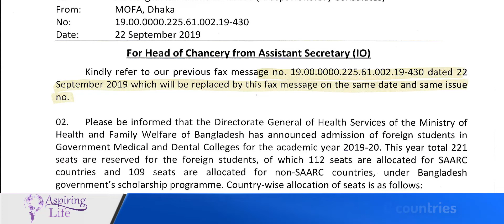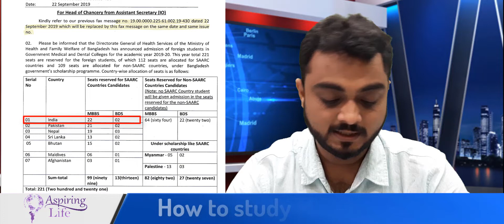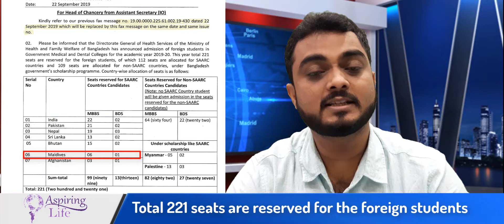How to Study MBBS for Free? | Free MBBS Abroad | Call:9051773700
Today our topic is how to study MBBS for free? Many students want to study MBBS in Abroad but they could not study for their financial problems. Now students can easily study MBBS almost for free.

Require eligibility for apply:
1. Must have passed qualifying examinations (HSC/ ‘A’ level) or equivalent examination.
2.SSC/ ‘O’ level or equivalent examination passed not before 2015
3. HSC/ ‘A’ level or equivalent examination passed not before 2018
4. Minimum aggregate GPA in SSC / ‘O’ level or equivalent and HSC / ‘A’ level or equivalent examination : 10 (ten)
5. Minimum GPA either in SSC / ‘O’ level or in HSC / ‘A’ level or equivalent examination  : 5
6.Minimum GP in Biology: 5